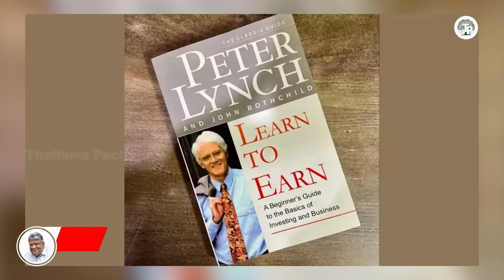பங்குகள் !!! பங்குச்சந்தை!!! இது தான் அடிப்படை!!! | Anand Srinivasan